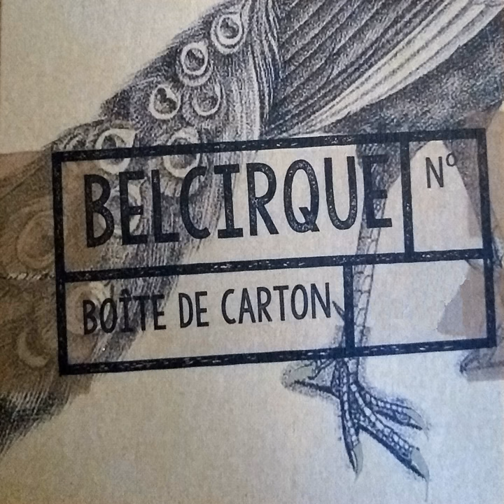Flathead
Flathead · Belcirque

Boîte de carton

Composer: Astrid Creve
Composer: Seraina De Block
Composer: Julia Emmery
Composer: Kris Auman
Composer: Ondine Cantineau
Composer: Marijke Hellemans
Lyricist: Astrid Creve
Lyricist: Seraina De Block
Lyricist: Julia Emmery
Lyricist: Kris Auman
Lyricist: Ondine Cantineau
Lyricist: Marijke Hellemans